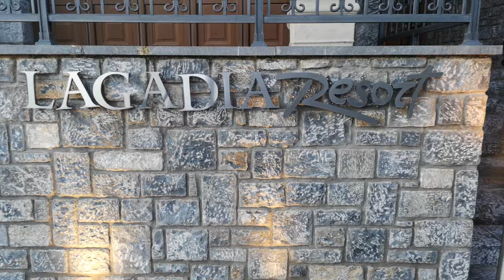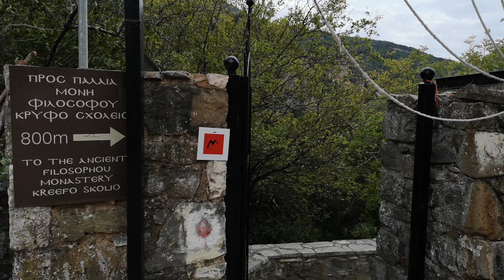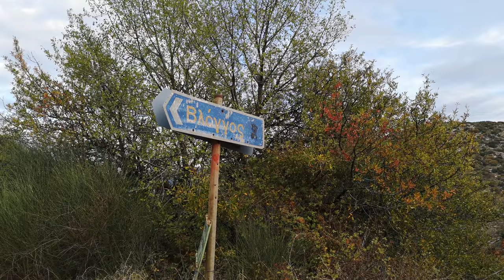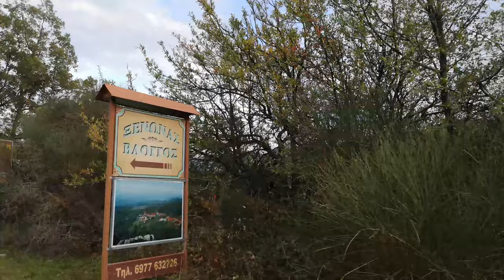VLOGάκι με το ΜΕΡΛΙΝάκι Ι ΟΡΕΙΝΗ ΑΡΚΑΔΙΑ I Naya Apostolou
Πήγαμε φθινοπωρινή εκδρομή! Διάβασε παρακάτω.

Hello! Αποφάσισα να φιλμάρω τη 2η εκδρομή που πήγαμε έβερ με τον Μέρλιν στα υπέροχα χωριά της ορεινής Αρκαδίας. Χαίρομαι πολύ που το ξενοδοχείο μας ήταν pet friendly, όπως και κάποια καφέ και εστιατόρια που επισκεφθήκαμε. Ο Μέρλιν φορούσε ειδική ζώνη κατά τη διάρκεια του ταξιδιού, γι' αυτό δεν ήταν μέσα στο σακίδιο μεταφοράς του. Εχει κάνει όλα τα εμβόλια προκειμένου να βρίσκεται στη φύση χωρίς κίνδυνο.
Όπως αναφέρω και στο βίντεο, τα περισσότερα γατάκια στρεσάρονται όταν αλλάζουν περιβάλλον, γι'αυτό καλό είναι να τα αφήνουμε σπίτι όταν λείπουμε, με κάποιο πρόσωπο που γνωρίζουν,  pet sitter ή έστω να τα πάμε σε κάποια πανσιόν. Ο Μέρλιν είναι πολύ άνετος με το λουρί μετά απο πολλές βόλτες που έχουμε κάνει στο μπαλκόνι και θέλει να τον παίρνω μαζί μου και να συμμετέχει σε ό,τι κάνω. Παρακαλώ συμβουλευτείτε τον κτηνίατρο σας και να είστε πολύ προσεκτικοί όταν μεταφέρετε τα γατάκια σας, γιατί εάν τρομάξουν υοάρχει μεγάλη πιθανότητα να το σκάσουν!
Special thanks στη φίλη μου Γεωργία που συμβίωσε μαζί μας και για τα υπέροχα πλάνα που μας τράβηξε!
Ελπίζω να σας αρέσει το βλογκ :)  Περιμένω τα σχολια και τα like σας!
Φιλιά πολλά!

Για επαγγελματικές προτάσεις και συνεργασίες, στείλτε μου μήνυμα σε Instagram ή Facebook.

Το βίντεο αυτό δεν είναι χορηγούμενο. This Video is not sponsored.
Όλες οι απόψεις είναι δικές μου. Λαμβάνω προϊόντα ως μέρος προωθητικής ενέργειας. Δεν κερδίζω τίποτα από τα Links.

Created and edited by Naya Apostolou - Δημιουργία και μοντάζ: Νάγια Αποστόλου